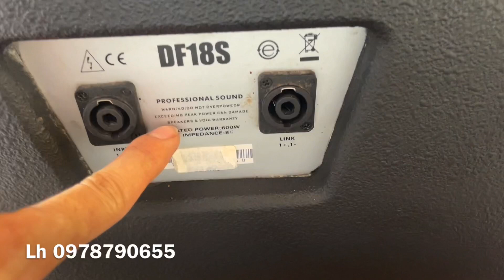Sup CAf bass 50 đánh tức ngực : Rung Nhà